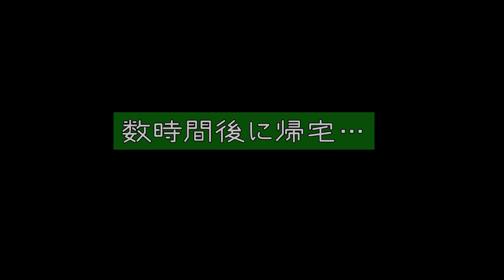不完全室内飼いネコの一日 A day of the Incomplete indoor pet cat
トゥリヤの一日をざっくりまとめてみました。